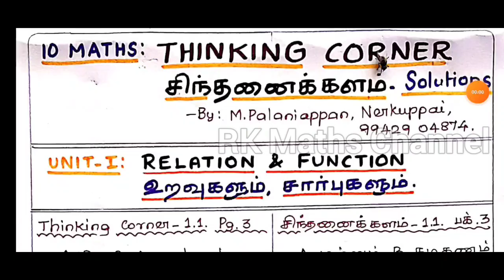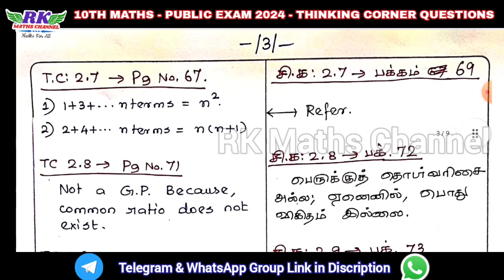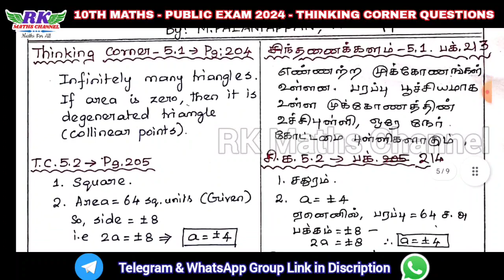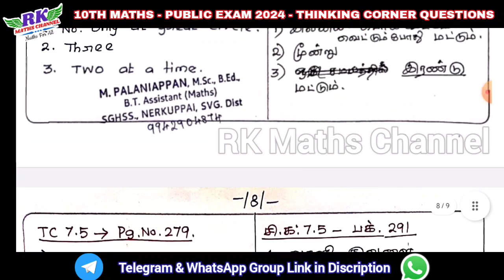TN 10th Maths|Public Exam 2024|THINKING CORNER QUESTIONS|1 MARK Q's|Important for CENTUM